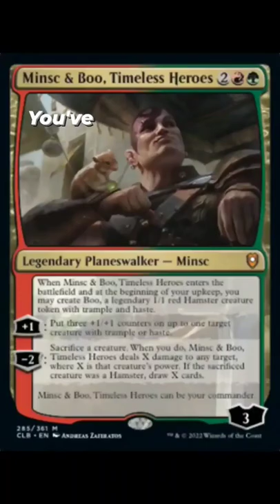This trend but for MTG players